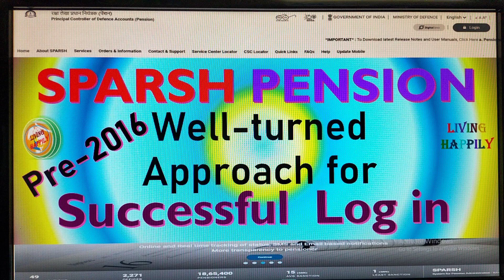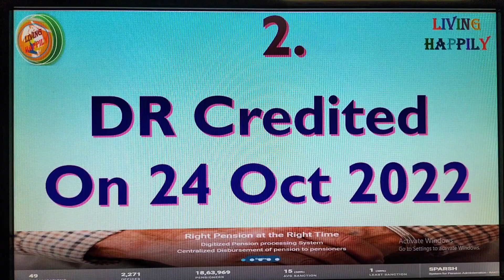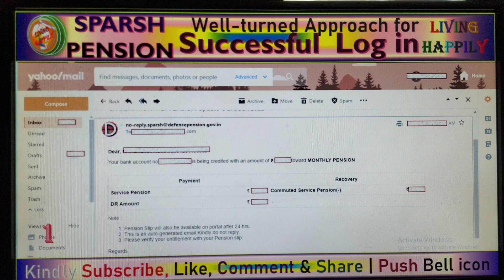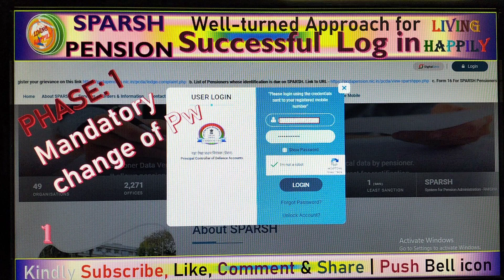SPARSH Pension Updates.....Well Turned Easiest Approach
@Living Happily

प्रिय मित्रों,
सादर नमस्कार

sparsh.defencepension.gov.in login
sparsh login
sparsh pension
sparsh pdv
pcda login
jeevan pramaan